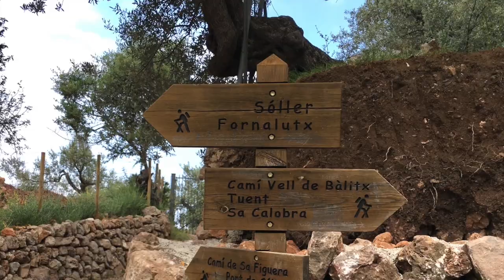Johan skitgammal på Mallis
MTB resa med Johan och hans 40års KRIS :). Fina dagar på Mallis.